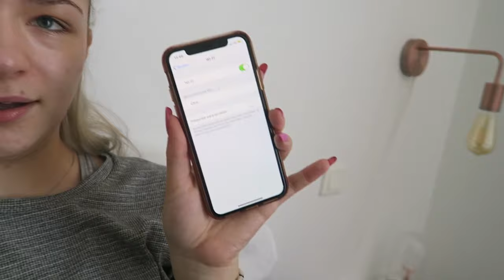RETOUR #2 : RÉORGANISATION DE MON DRESSING, DRAMA ET FINITIONS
Si certains liens ne fonctionnent plus regarde sur des vidéos plus récentes et pour les informations susceptibles de changer dans le temps (comme mon âge) fait un petit calcul avant de poster ton commentaire 😎

Quelques liens ?

Ma tenue et mon maquillage ?

La musique ?

Des réponses ?

J’ai 19 ans et je suis né le 17/07/1999
Je fais 1m74
Je filme avec un Canon EOS 600D ou un Canon G7X
Je monte avec Final Cut Pro X ou Premier Pro
J’ai 3 parapluies photos de chez Amazon

Des vidéos ?

Des infos ?

Si la vidéo est un partenariat, cette information sera toujours précisée dans la vidéo ou la barre d’infos.
Si j’ai un septum dans cette vidéo, c’est un faux, enfin pour l’instant 😉

The Eva’s Style 🖕🏻